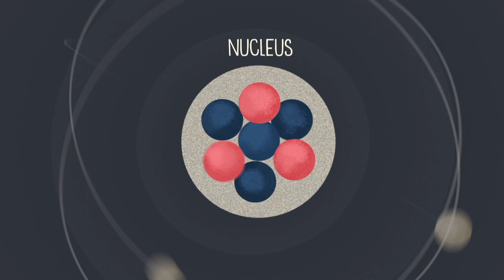Le stelle di neutroni sono strane!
Le stelle di neutroni sono degli oggetti straordinari. Pesano quanto il Sole ma sono molto più piccole di una città, la loro gravità è cento miliardi di volte più forte di quella presente sulla terra e sono dei magneti mille miliardi di volte più potenti di quelli che attacchiamo sul nostro frigorifero. Tutto questo vi sembra strano? In effetti, lo è!  In questo video raccontiamo ai più piccoli (e non solo) la storia di questi affascinanti oggetti dell'universo e di cosa gli scienziati possono imparare studiandoli.